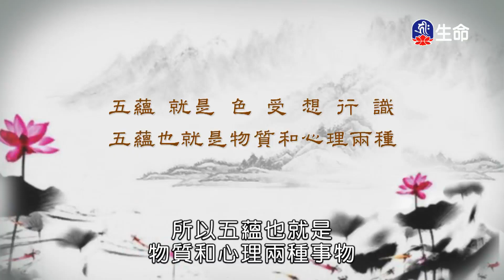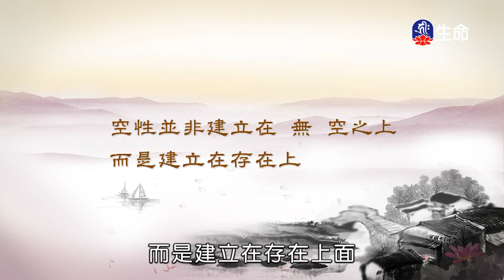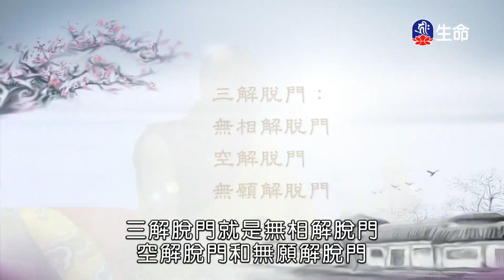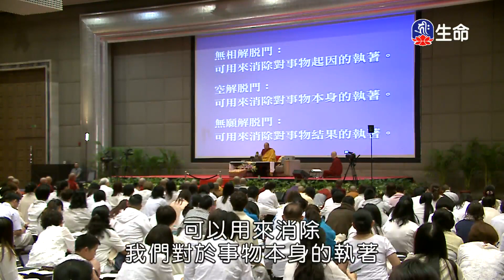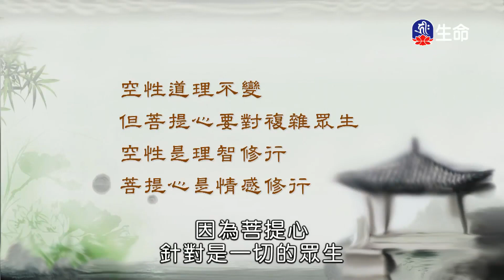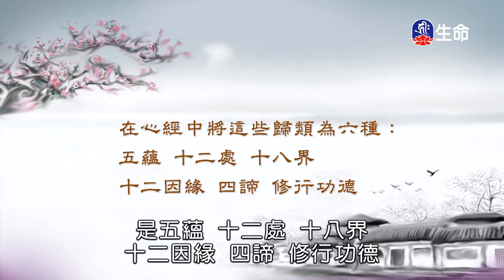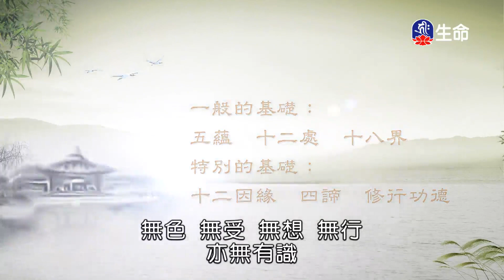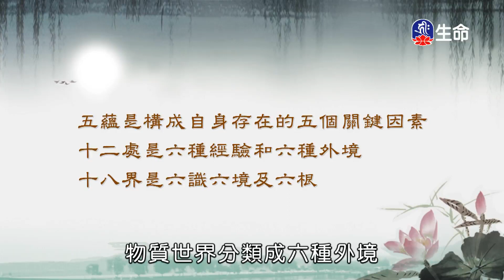尊聖第十七世大寶法王心經(5)_大寶法王慈悲開示_(lifetv_20240529_21:00)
大寶法王慈悲開示_尊聖第十七世大寶法王心經(5)。

心經(5)_Karmapa Compassionate Teaching_(lifetv_20240529_21:00)